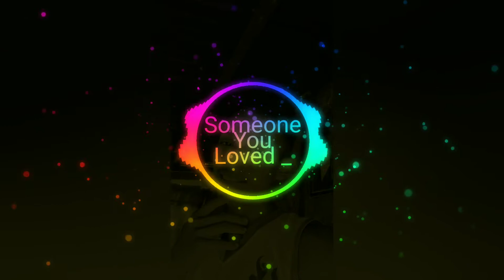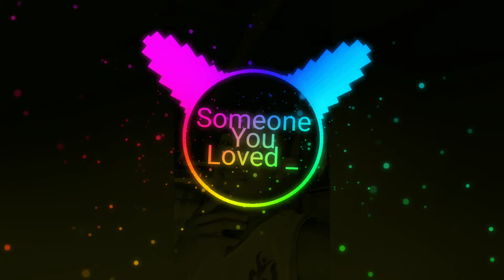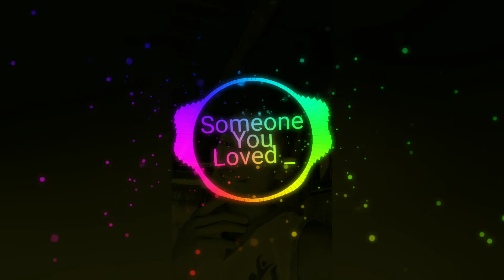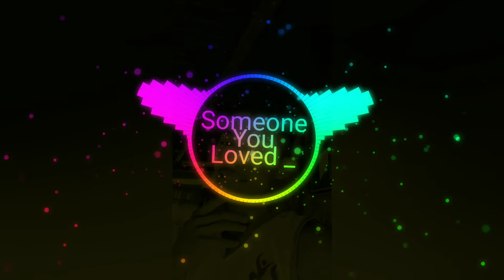Someone You Loved Bounce Dj Joshua 130bpm